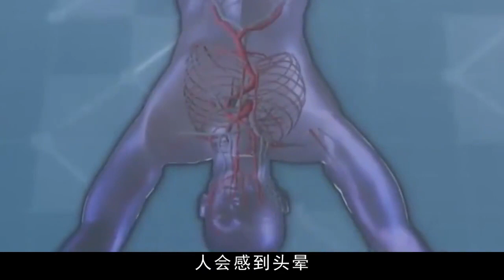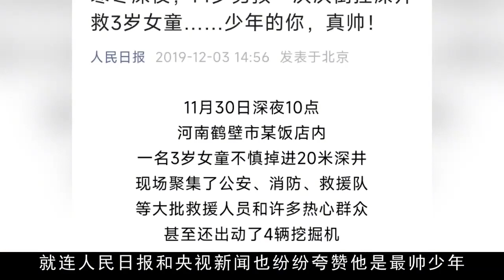2019年，少年连续下井救人，被人民日报夸赞，后来怎样了？